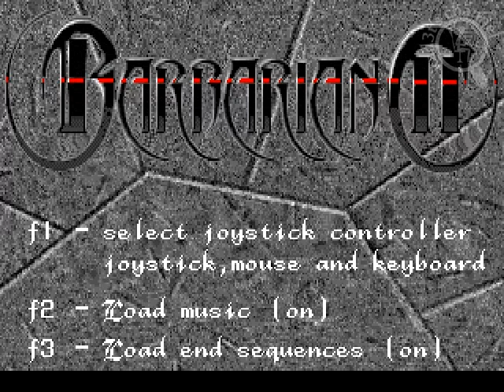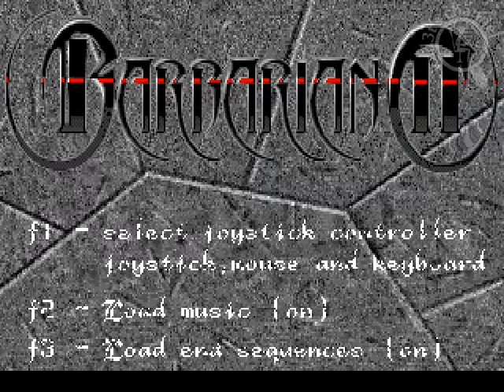[Intro][Amiga] Barbarian II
Video game intro for Barbarian II for Amiga (a different game to the previous upload).
Liked this intro? Please, rate it! ^__^